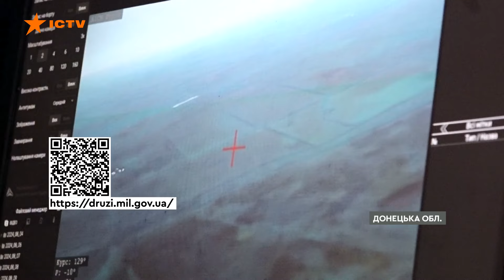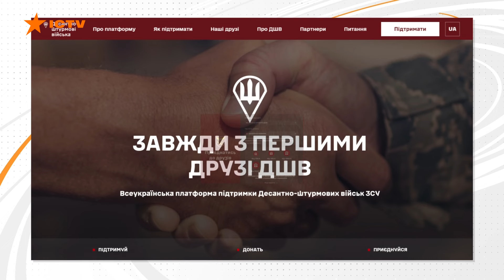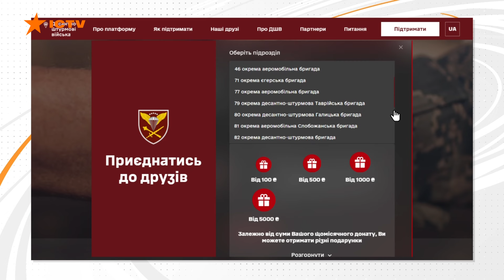Посадки ВИПАЛЕНІ - ховатися НІДЕ 😱 25 ОПДБр ДШВ Б’Є ОКУПАНТІВ прямою наводкою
👆Долучитися до збору на потреби танкового взводу 25 Січеславської ОПДБр ДШВ можна тут👆

Одним із найгарячіших напрямків лишається Покровський. Хоч окупанти дещо сповільнити темпи наступу на сам Покровськ, вони просунулися у низці населених пунктів на південь від міста. Нині під загрозою повної окупації перебуває Селидове. Тож саме до цих міст найбільша увага.

Автор відео: журналіст програми Факти ICTV Владислав Круглов ексклюзивно для телемарафону Єдині новини.